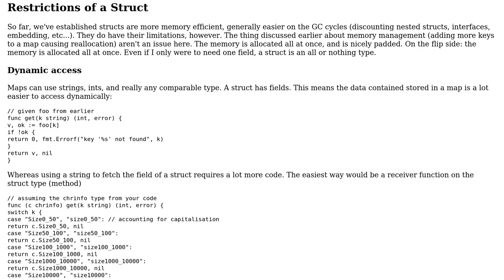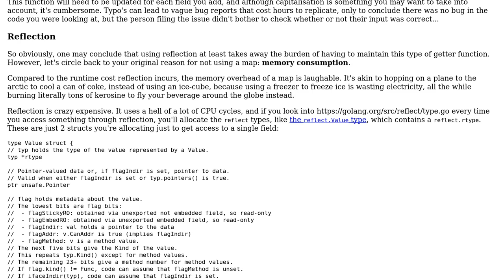Code Review: Increment struct value using reflection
With thanks & praise to God, and with thanks to the many people who have made this project possible! | Content (except music & images) licensed under CC BY-SA | Music | Images & others | With thanks to user Medhat user Elias Van Ootegem and the Stack Exchange Network Trademarks are property of their respective owners. You are responsible for your own actions.